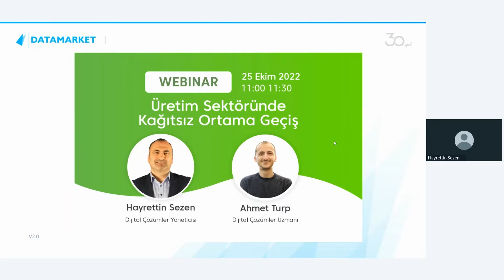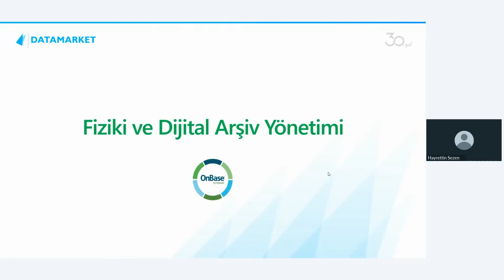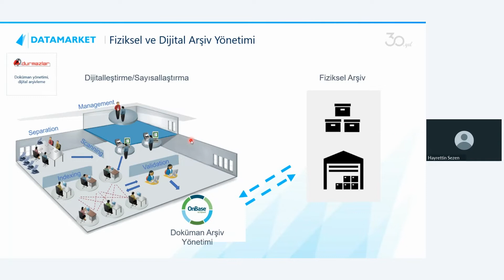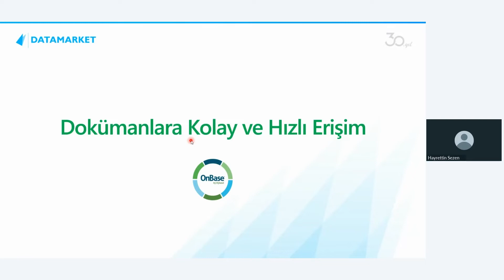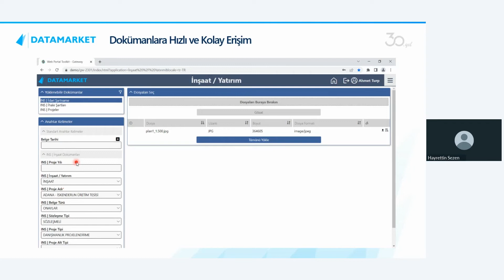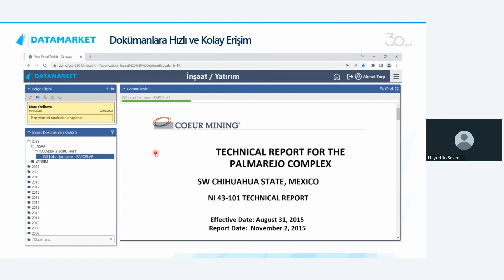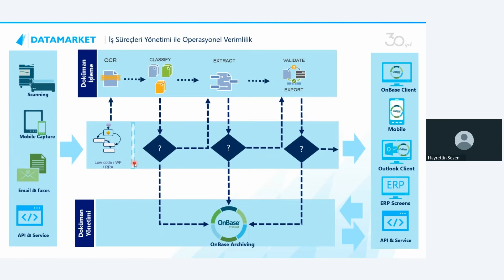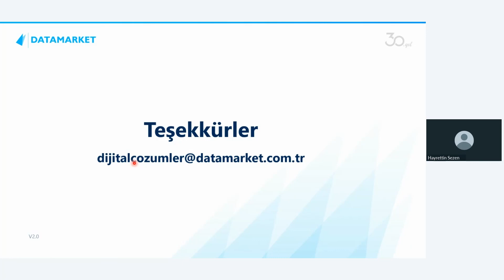Üretim Sektöründe Kağıtsız Ortama Geçiş | Webinar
Üretim sektöründe fiziki ortamdaki kağıtların dijital ortama taşınarak, dijital arşivin kurulması. Form ve doküman tabanlı iş süreçlerinin dijitalleştirilmesi kapsamında gerçekleştirdiğimiz webinarımız şimdi yayında!